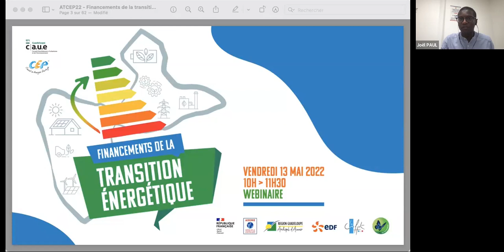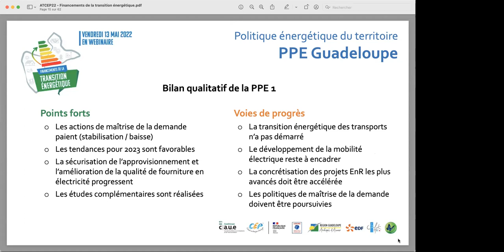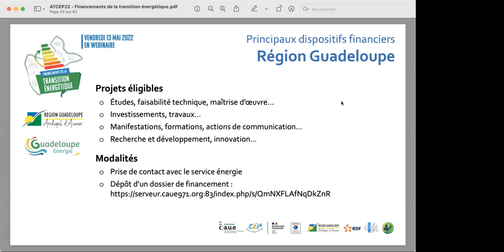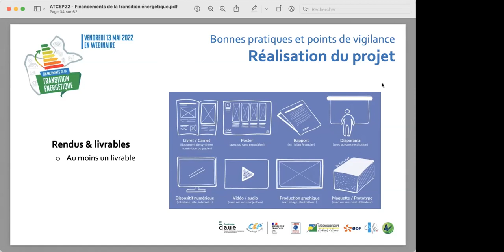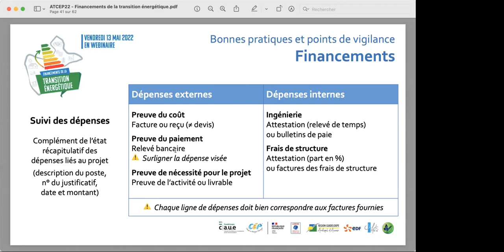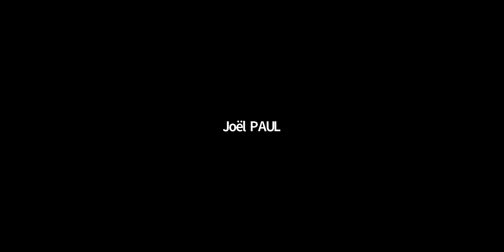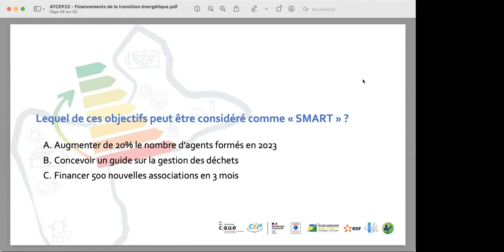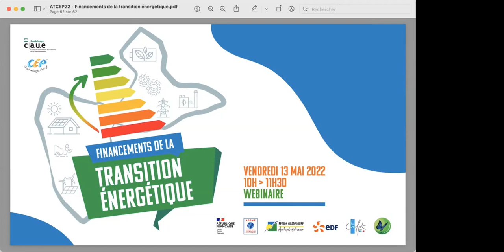Webinaire - Financements de la Transition Énergétique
Ce webinaire, organisé par le CAUE Guadeloupe, via son service Conseil en Énergie Partagé, et en partenariat avec l’ADEME, la Région Guadeloupe, EDF Archipel Guadeloupe et le CNFPT, abordait la question des financements de la transition énergétique ainsi que les bonnes pratiques et points de vigilances pour les collectivités locales.